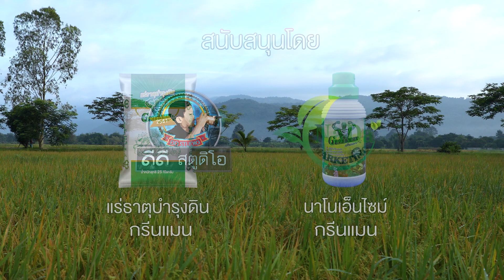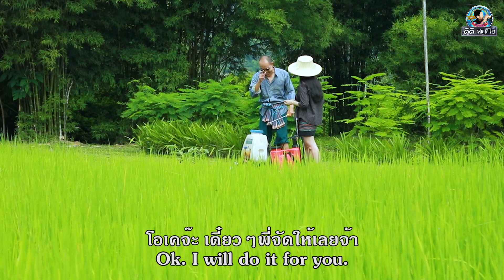จะให้เห็ด Give you a mushroom [ นิทานก้อม By DD STUDIO ]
Funny short series [English subtitles]
ซีรี่ส์สั้นเรื่องนี้เป็นลิขสิทธิ์ของ DD Studio เรื่องเล่าต่อๆกันมาที่มีความสนุกสนาน ขำขัน เฮฮา นำเสนอในรูปแบบซีรี่ส์จบในตอนเพื่อความบันเทิงคลายเครียด
สนับสนุนโดย...ปุ๋ยน้ำนาโนเอ็นไซม์ กรีนแมน และ แร่ธาตุบำรุงดิน กรีนแมน
สนใจเป็นทีมงานฝ่ายขาย โทร.094-3964616